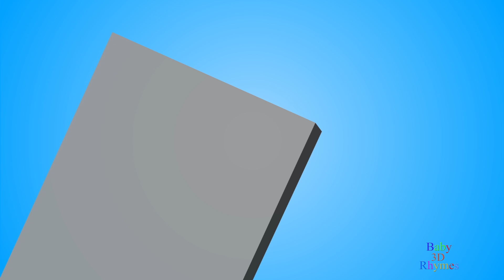Learn Animals Bathing Colours Fun Videos | Colors for Children to Learn With Animals, Horse,Cow,Cat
Learn Animals Bathing Colours Fun Videos | Colors for Children to Learn With Animals, Horse,Cow,Cat,Dog, LKG kids easily learning colors and find colors,